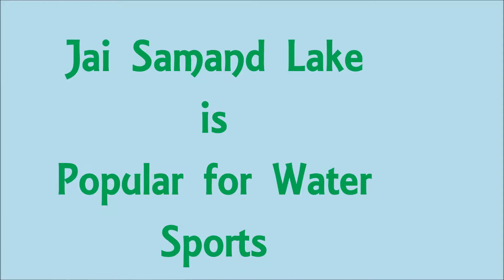Jaisamand Lake(Jai Samudra Lake) - Rajsthan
Jaisamand Lake or Jai Samudra Lake is one of the largest fresh water lakes in India (88 sq kms). Located 6-km from Alwar, Jaisamand Lake is a popular spot for outings and picnics.